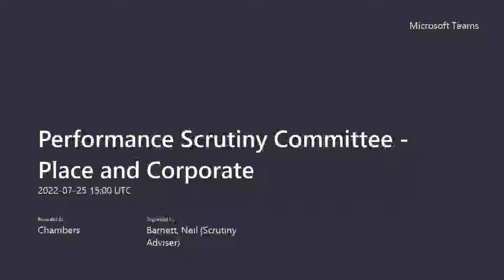Scrutiny Committee - Place and Corporate / Pwyllgor Craffu – Lleoedd a Corfforaethol 25/7/22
Meeting of Newport City Council's Performance Scrutiny Committee - Place and Corporate from Monday 25 July 2022.

Cyfarfod Cyngor Dinas Casnewydd Pwyllgor Craffu ar Berfformiad – Lleoedd a Materion Corfforaethol o Dydd Llun, 25 Gorffennaf 2022.